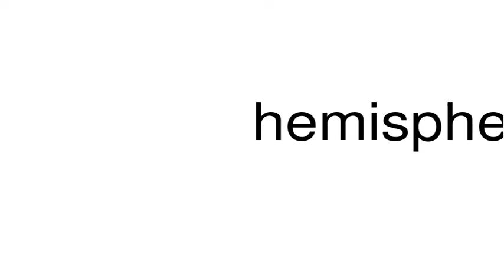How to pronounce hemisphered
This is a satire channel. This is a satire channel. How to pronounce the word hemisphered.